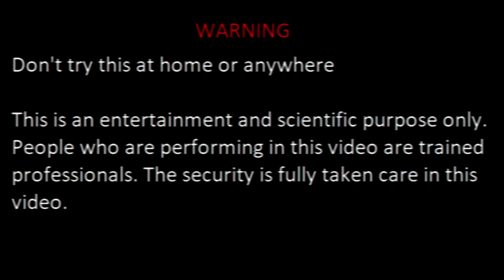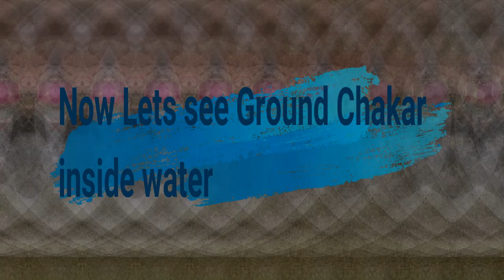TESTING CRACKERS UNDER WATER | EXPERIMENTS AND HACKS | AWESOME EXPERIMENT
In this video your experiments and hacks team is testing multiple crackers under water.

This is one of the interesting experiment to test crackers inside water. Enjoy the video.